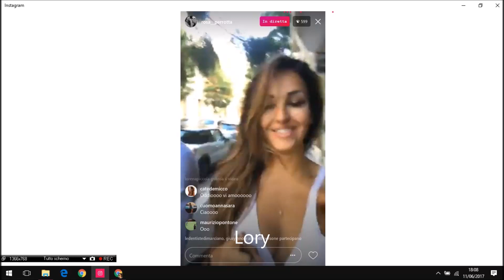Rosa e Pietro Provano a fare una diretta